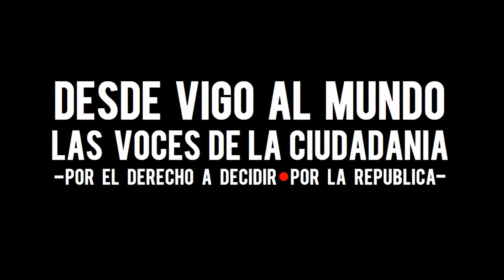Concentración por el derecho a decidir solicitando un referéndum - [Vigo]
Lunes 2 de Junio de 2014 Miles de gallegos han salido a la calle para mostrar su rechazo a la monarquía. Misma hora para las diferentes concentraciones que tendrían lugar en diferentes puntos del país. Las principales ciudades gallegas albergarían, a las 20:00 horas, las manifestaciones en las que centenares de personas se han reunido "por la república" y el "derecho a decidir".
En la ciudad olivica el lugar elegido para la concentración fue delante del Marco. Alrededor de tres mil personas secundaban la convocatoria y mostraban su apoyo a "una república gallega" mientras que otros abogaban por poner fin a la monarquía para dar paso a la tercera República.
Estas son las reacciones suscitadas tras el anuncio del Rey Juan Carlos de transmitir la Jefatura de Estado a su hijo, Felipe de Borbón.